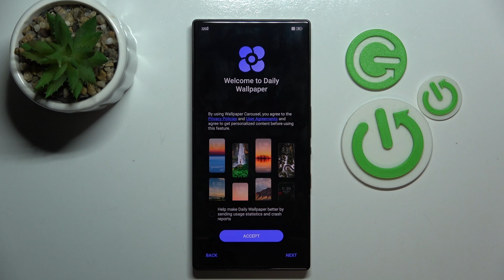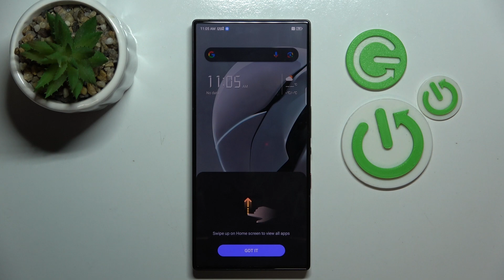How to Set Up Your Nubia RedMagic 9 Pro - Initial Configuration Steps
Today we are coming to you with a short tutorial on how to set up your Nubia RedMagic 9 Pro for the first time. Our expert will walk you through the initial configuration process, including setting the language, connecting to Wi-Fi, and syncing your Google account. So, if you want to know how to properly set up your Nubia RedMagic 9 Pro, let’s get started!

How to Set Up Nubia RedMagic 9 Pro for the First Time How to Configure Nubia RedMagic 9 Pro on Initial Setup How to Sync Google Account on Nubia RedMagic 9 Pro